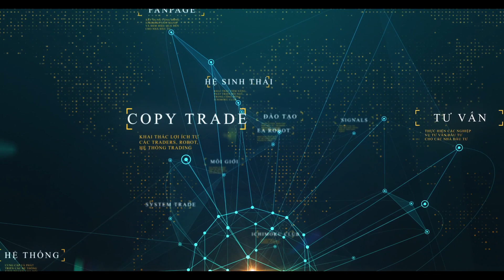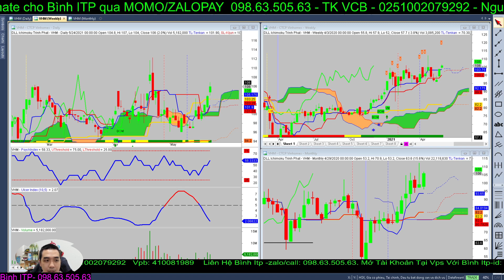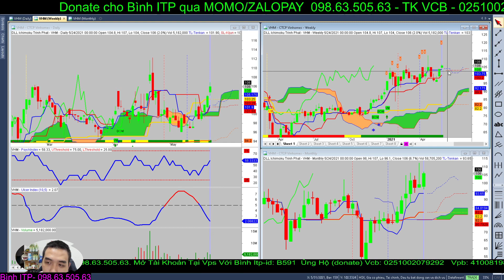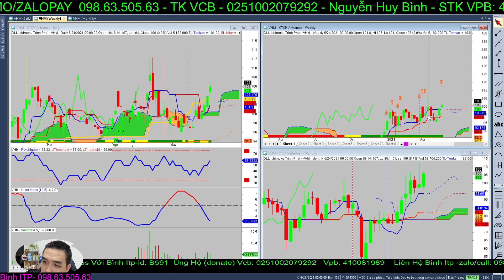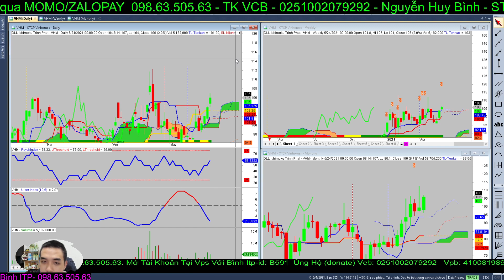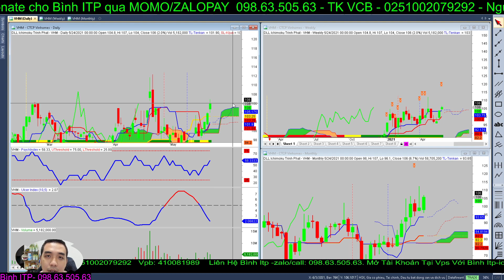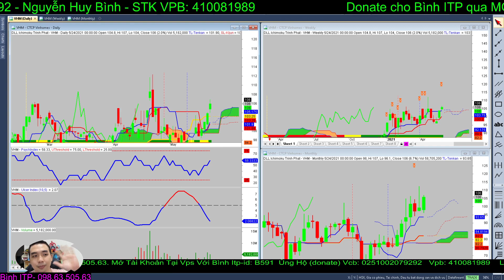Khi khủng long mang tên VHM thức giấc, các bạn sẽ chết ngất.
VHM-Công ty cổ phần Vinhomes Tiền thân là CTCP Đô thị BIDV – PP, được thành lập vào đầu năm 2008 với vốn điều lệ đăng ký ban đầu là 300 tỷ đồng và đặt trụ sở tại Tòa nhà Bắc Á, số 9 Đào Duy Anh, Phường Phương Liên, Quận Đống Đa, Hà Nội.
Chỉ cần có niềm tin là được.
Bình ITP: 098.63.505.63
Ủng hộ Nguyễn Huy Bình TK-VCB : 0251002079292

** Mở tài khoản VPS online với ID: B591  cùng Bình ITP : 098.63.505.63